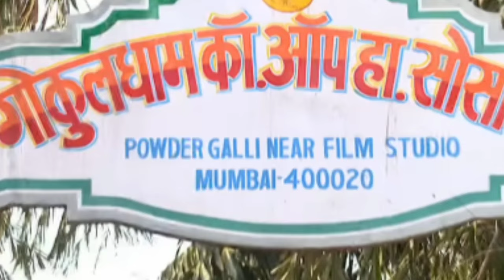GOLI Replacement in TMKOC - Kush Shah gets REPLACED | Taarak Mehta Ka Ooltah Chashmah New Goli